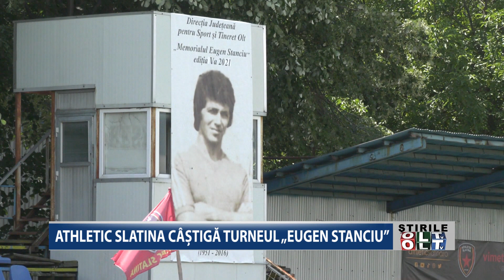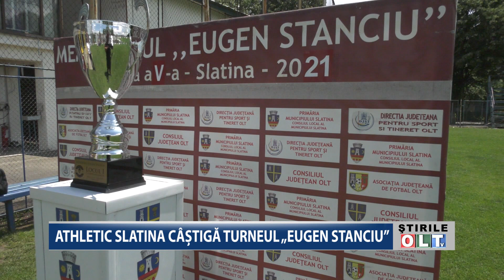ATHLETIC SLATINA CASTIGA TURNEUL EUGEN STANCIU 2206 1